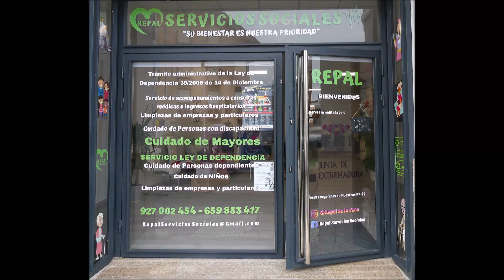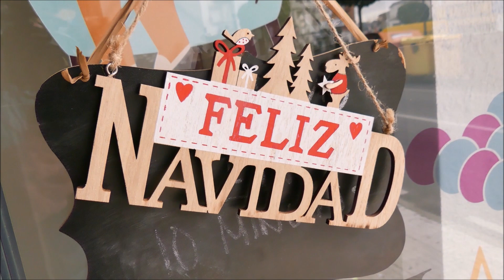Decoración oficina por usuarios Aspace y Felicitación de Navidad 2023 de SERVICIOS SOCIALES REPAL.